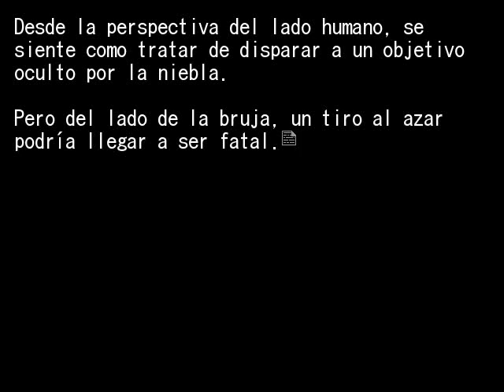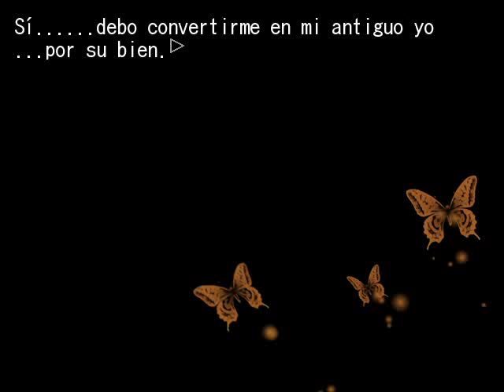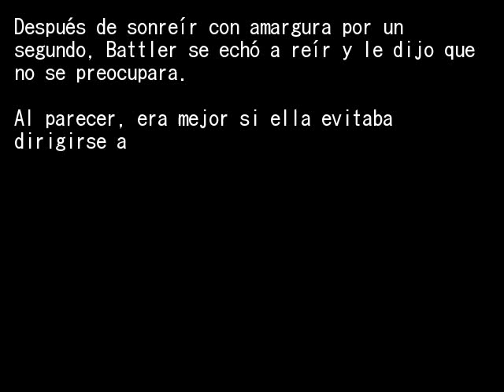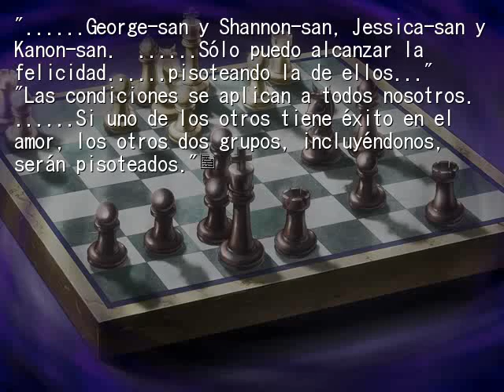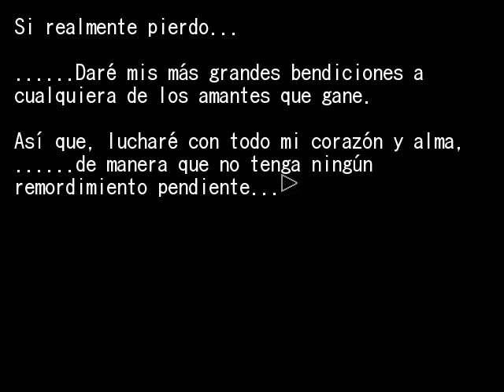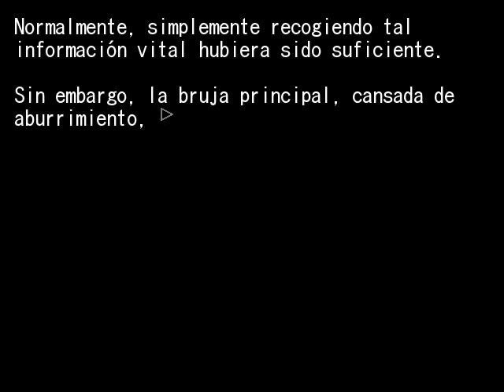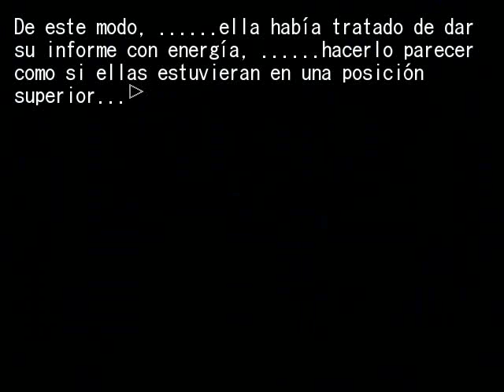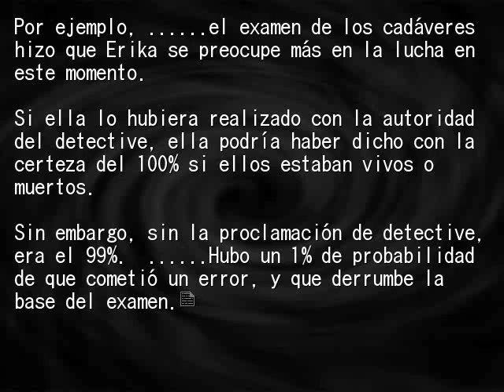EPISODIO 6 PT37